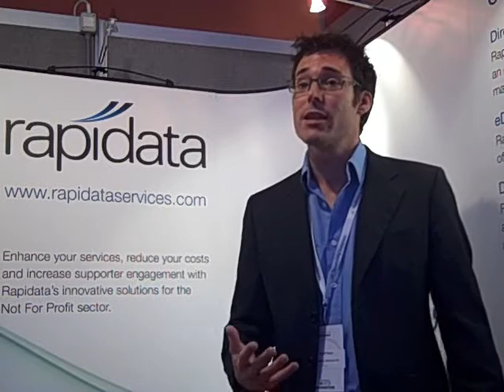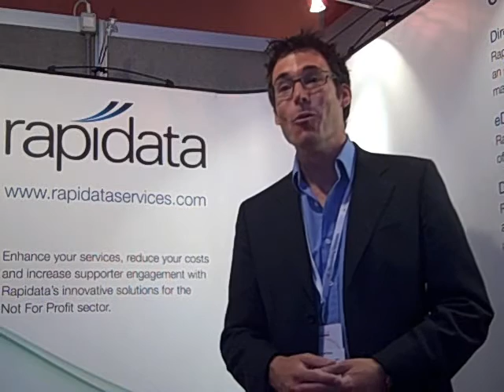Interview with Scott Gray, MD of Rapidata Services plc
Speaking at the Institute of Fundraising's National Convention 2009 in London, Scott shares details of the latest research into charitable giving by direct debit. Cancellation rates are down from the previous six months when they were "skyrocketing" but it could be another year or two before they return to the pre-recession level.